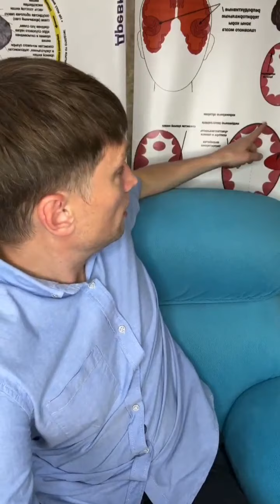"Что есть талант?"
Игорь Мочалов — психолог, онкопсихолог, специалист по работе с психосоматикой, гипнолог, гештальт-терапевт

Задать вопрос
Администратор Валерия